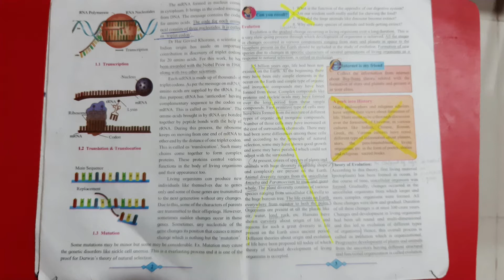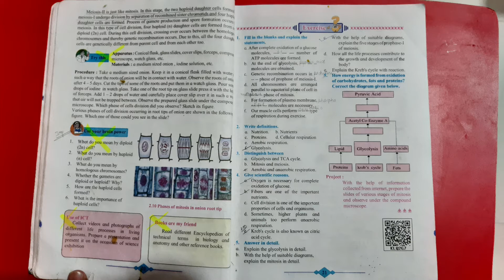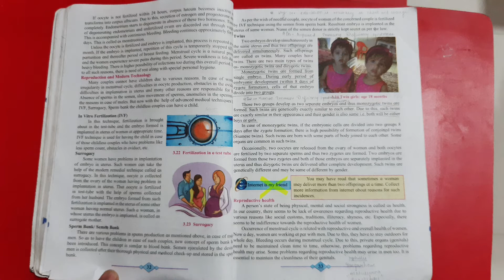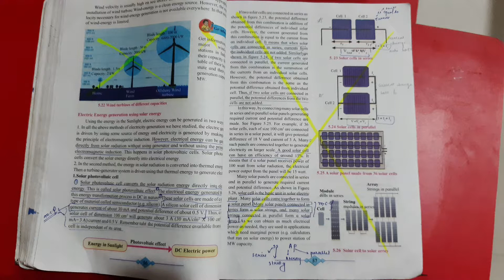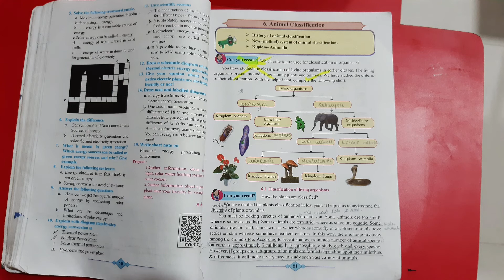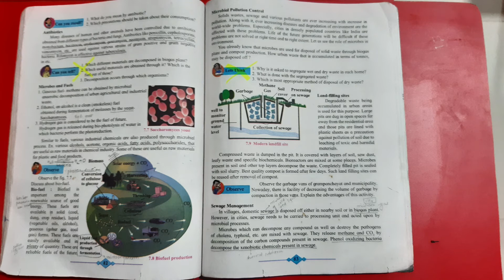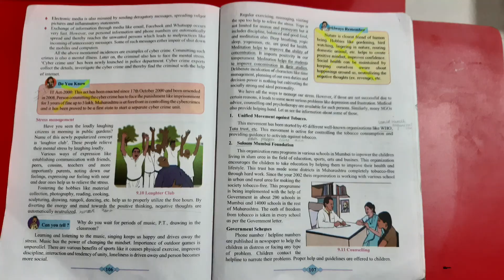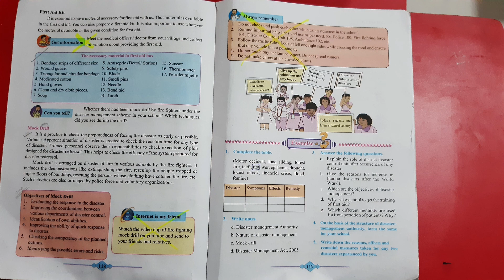MAHARASHTRA STATE BOARD REDUCTION IN SYLLABUS CLASS 10 SCIENCE 2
BASIC LECTURE FOR WHOLE  CHAPTER

DNA : DEOXYRIBO NUCLEIC         ACID

LECTURE 1

DNA, RNA & PROTEINS

LECTURE 2

PROTEIN SYNTHESIS
TRANSCRIPTION & TRANSLATION

LECTURE 3

MUTATION AND  THEORY OF EVOLUTION

LECTURE 4

EVIDENCE OF EVOLUTION (PART 1)

LECTURE 5

EVIDENCE OF EVOLUTION (PART 2)

LECTURE 6

DARWIN'S THEORY
LAMARCKISM THEORY

LECTURE 7

HUMAN EVOLUTION

LIVING PROCESS IN LIVING ORGANISMS (PART 1)

LECTURE 1

INTRODUCTION & RESPIRATION TYPES

LECTURE 2

AEROBIC RESPIRATION
GLYCOLYSIS,  TCA & ETC

LECTURE 3

ATP , MITOCHONDRIA AND ANAEROBIC RESPIRATION PATHWAYS

LECTURE 4

PROTEIN AND LIPID

LECTURE 5

VITAMIN, FIBRES& WATER

LECTURE 6

BASIC OF CELL DIVISION